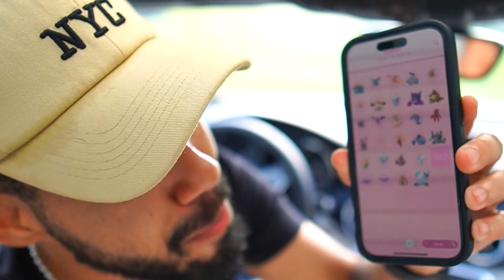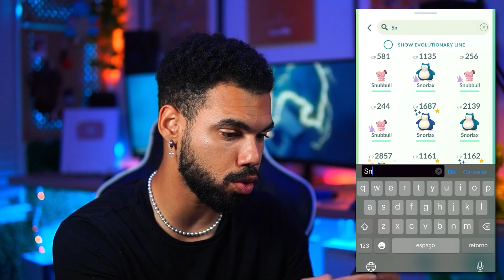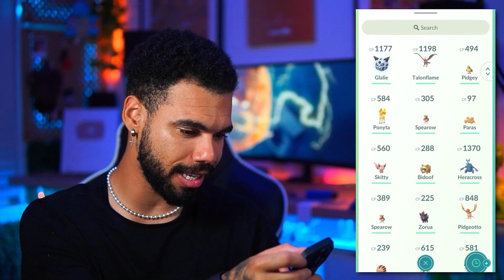O MEGA SHINY MAIS RARO PARA MINHA COLEÇÃO… *impossível de achar* | Cris